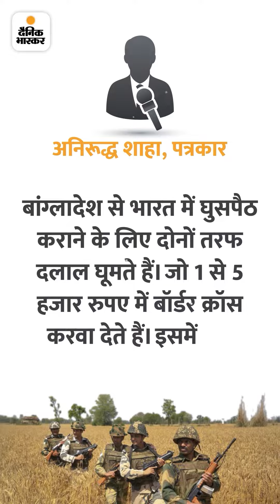5-5 हजार रुपए में बांग्लादेश से बंगाल में घुसते हैं घुसपैठिए, अब BSF एक्शन ले सकेगी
बंगाल में 50 किमी अंदर तक एक्शन ले सकेगी BSF: 5-5 हजार रुपए में बांग्लादेश से बंगाल में घुसते हैं घुसपैठिए, BJP बोली; यहां जिहादी खेला चल रहा